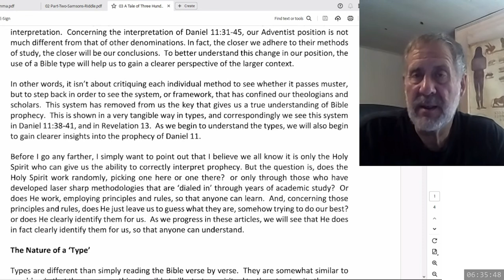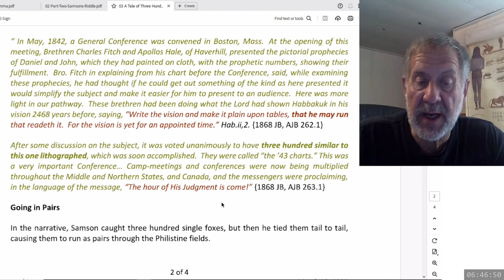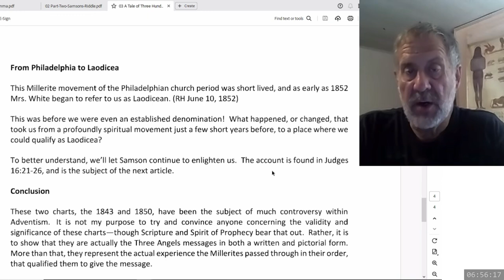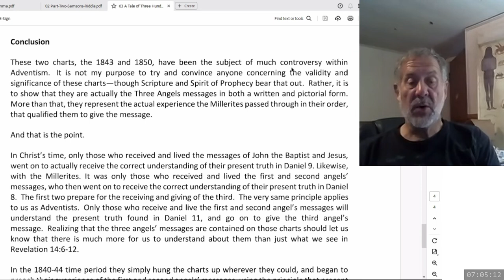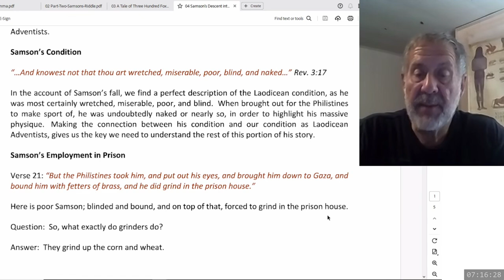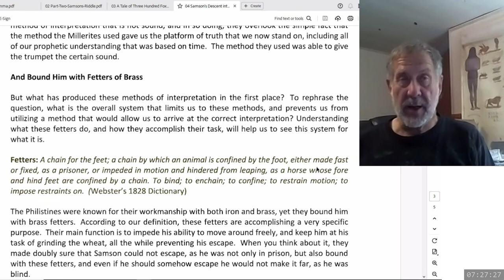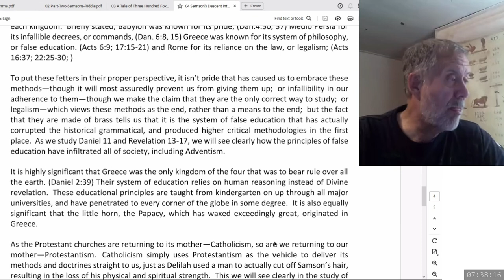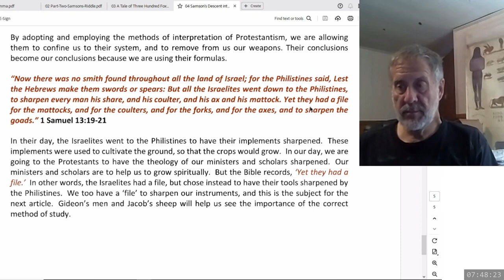2024 08 29 The Takedown of the USA and Adventism Part 4 - Dwight Howard